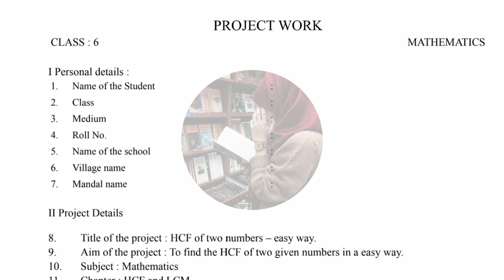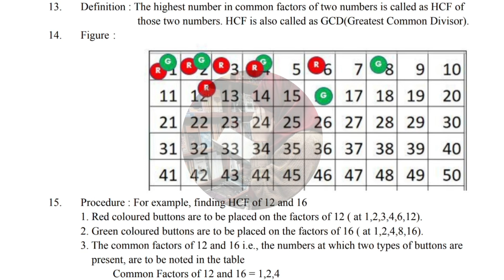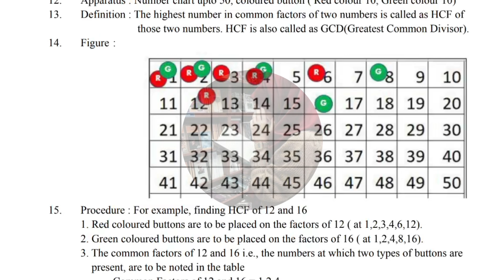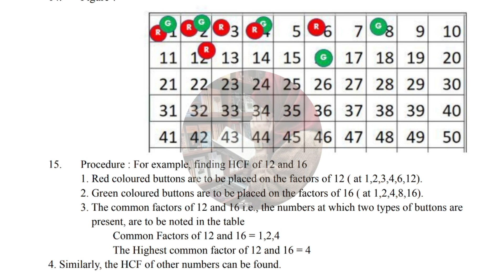6th Class 💯MATHS PROJECT "HCF and LCM" 2024-2025 | 6th 💯FA-2 Maths Project Work - 6th Class 🗞️📜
6th Class 💯MATHS PROJECT "HCF and LCM" 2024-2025 | 6th 💯FA-2 Maths Project Work - 6th Class 🗞️📜